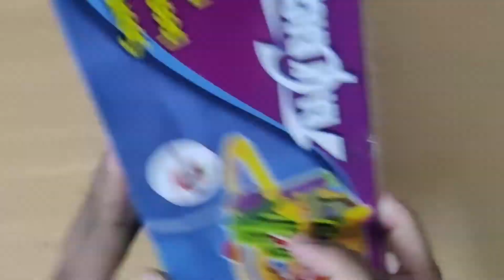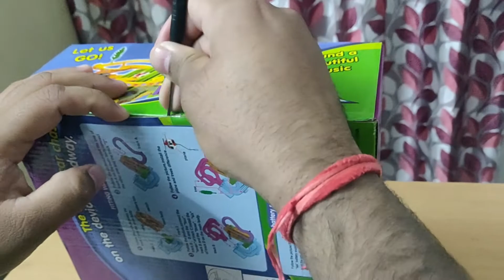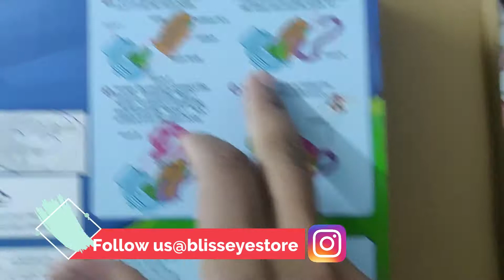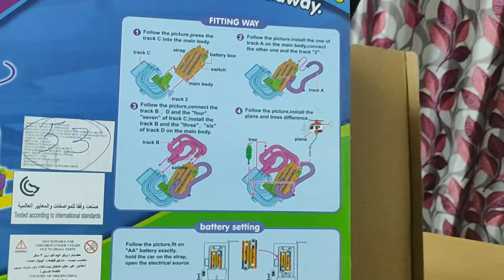Track Racer Car racing set for kids overview/ Track racer arrangements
This is the video which will show you about track racer car set. Enjoy the video

You can see the other toys overview..